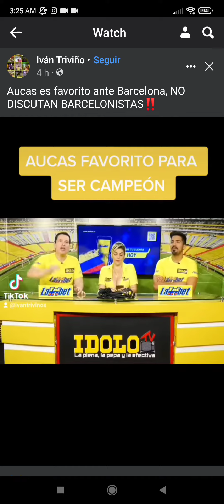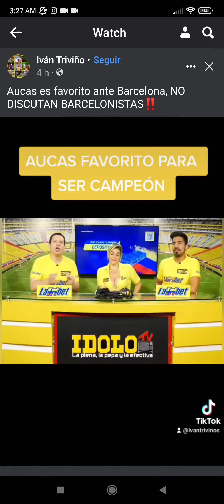Aucas es favorito ante Barcelona, NO DISCUTAN BARCELONISTAS‼️